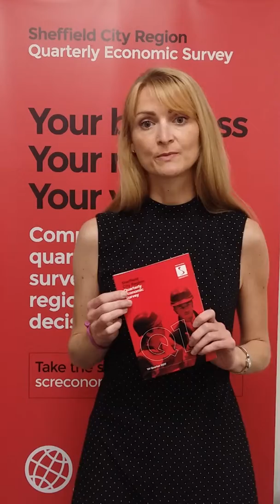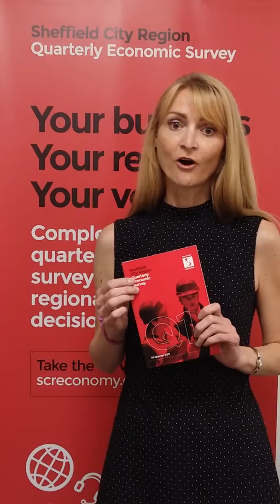Businesses encouraged to take the Quarterly Economic Survey Q2 2017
Rebecca Leam at Doncaster Chamber encourages businesses in the Sheffield City Region to complete the Quarterly Economic Survey, open until 12 June, to share their business concerns so the region's Chambers, Local Enterprise Partnership and British Chambers of Commerce can address their business needs and get things done. Take the survey and win two free flights to Amsterdam: screconomy.org.uk